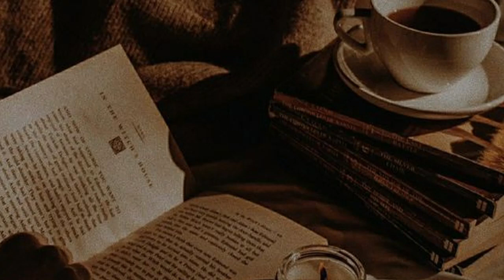you are the main character in the 19th century novel [Dark Academia Playlist]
Thanks!